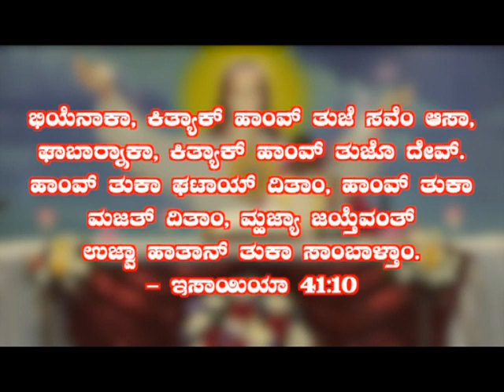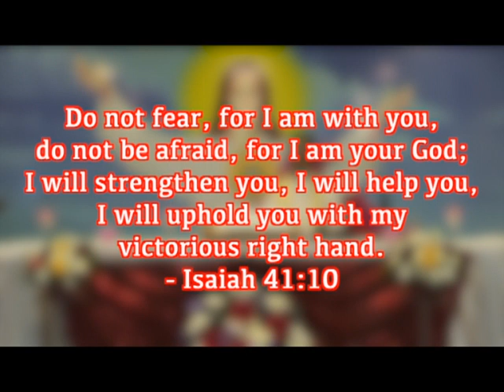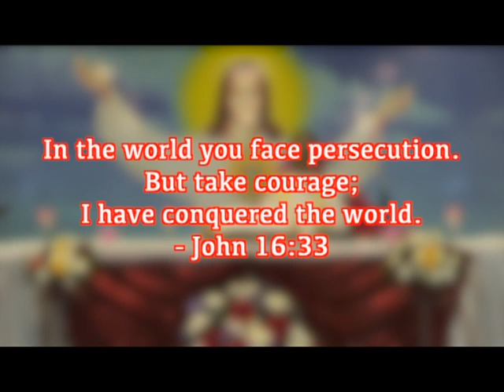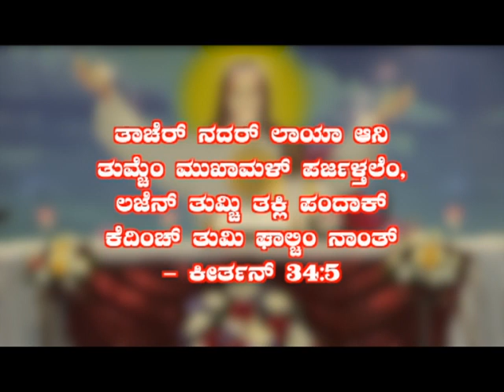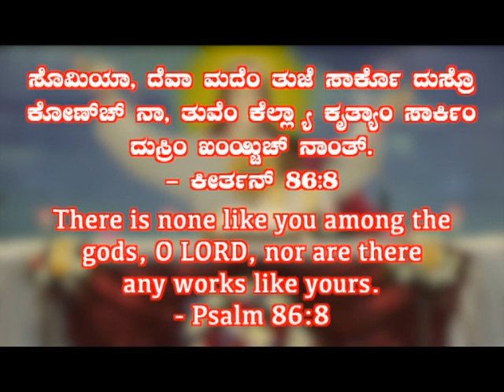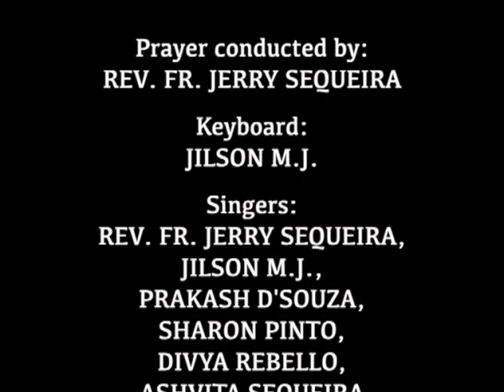ಆರಾಧನ್ Healing Prayer (12.11.2022) : Rev. Fr. Jerry Sequeira